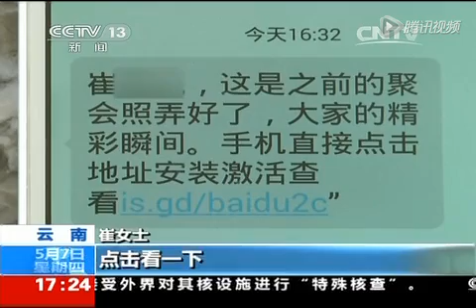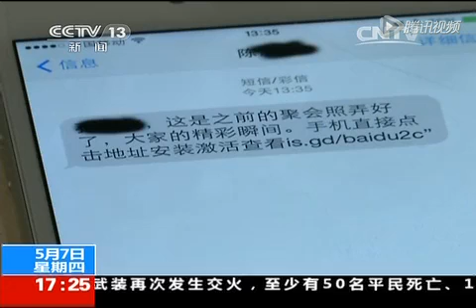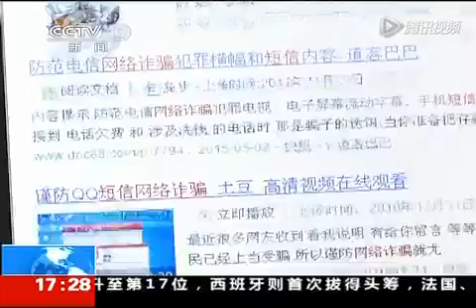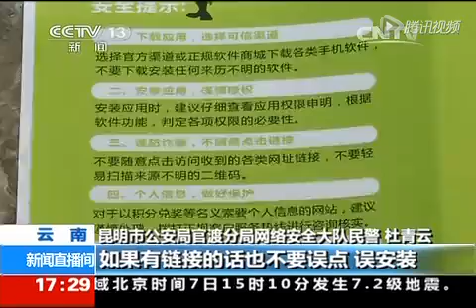看到这些手机短信链接千万不要打开